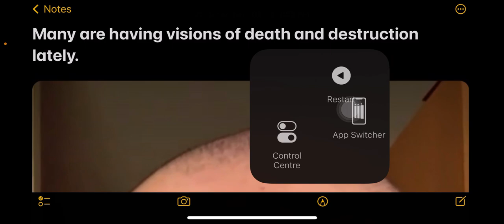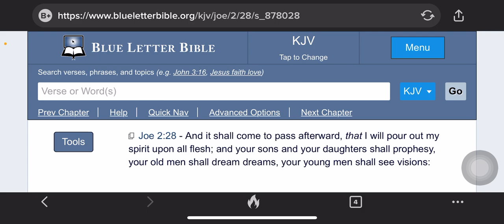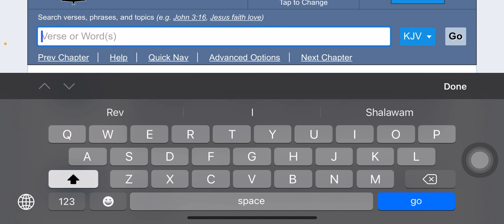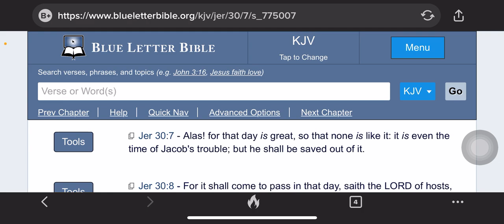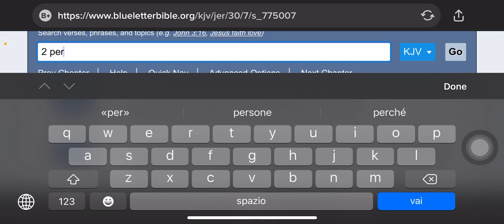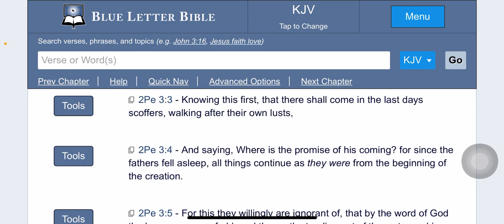Many are having visions of death and destruction lately.